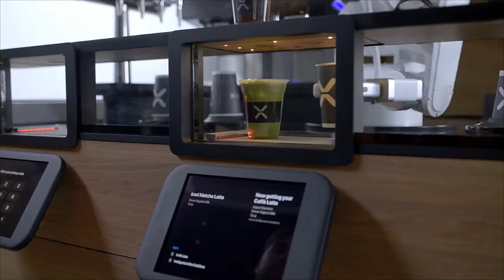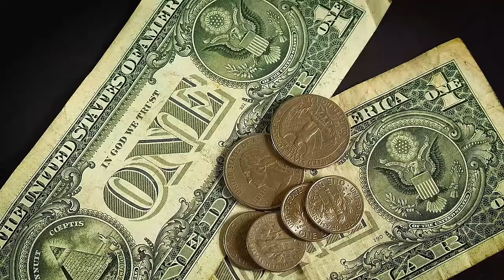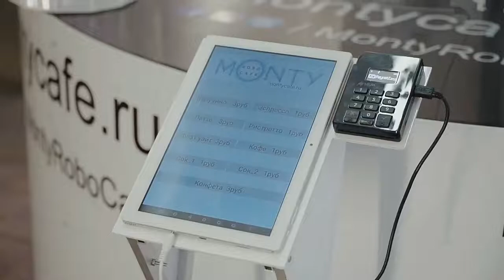Are Robots slowly taking over low-skilled jobs?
Are robots snatching away low-skilled jobs? Is that good for us? These are the things that I tried to answer in this Video.

Time stamps
0:00 - They are taking over
1:36 - It's Good and Bad
3:03 - They are not Perfect
4:18 - Conclusion